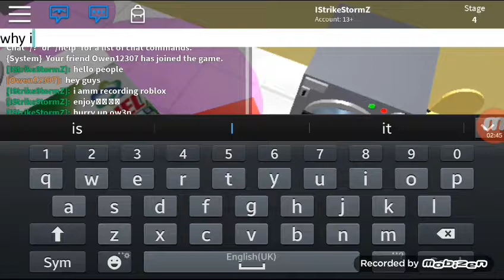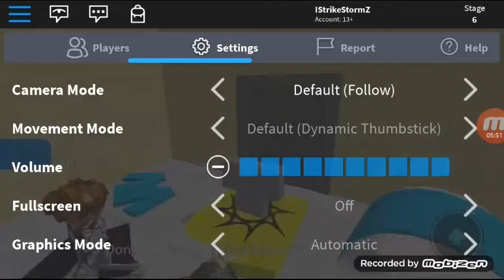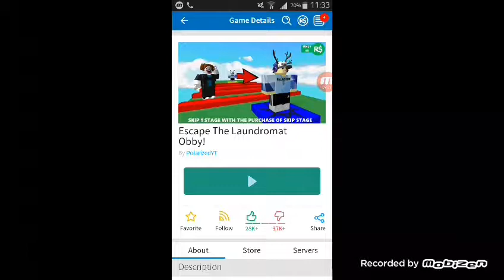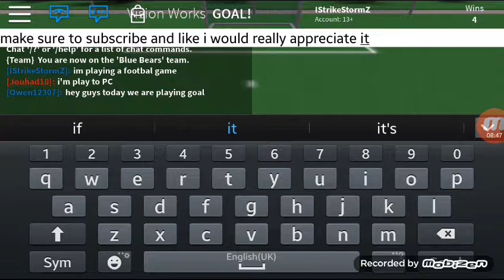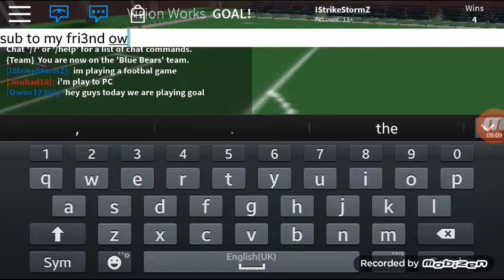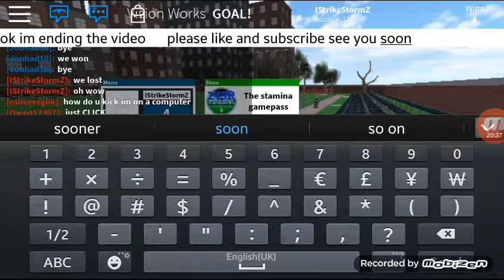Playing random *2* games with owen_gamer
Im🍟🍟🍟🍟🍟🍟🍟🍟 all the way and 🍗🍗🍗🍗🍗🍗